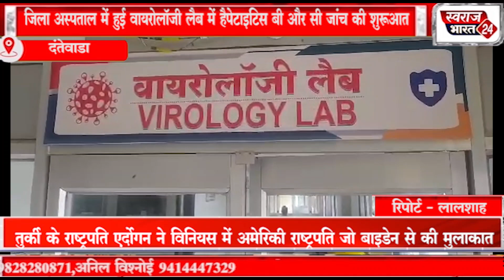दंतेवाड़ा :- जिला अस्पताल में हेपेटाइटिस बी और सी की जाँच की शुरुआत